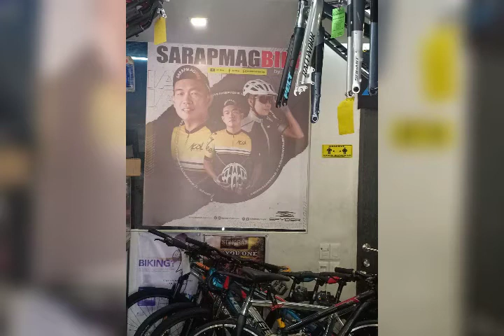sarap mag bike shop